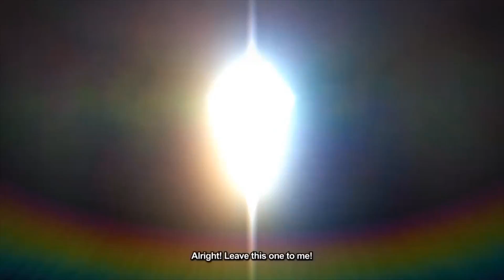Can RWBY Save Blazblue Crosstag Battle? Yang Announced! Free DLC Characters!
Blazblue Cross Tag Battle has came under fire recently for announcing 20 DLC characters before launch. One of them being RWBY's Blake Balladona. Now Arc System Works has confirmed that Blake and Yang also from RWBY will be free DLC. What about the other 18 characters from RWBY, Blazblue, Persona 4 Arena, and Under Night In-Birth? Will we get any more free DLC or will Arc System Works charge us a lot for them? In this video we explore what we need to know if Blazblue Cross Tag Battle will be saved from the controversy.